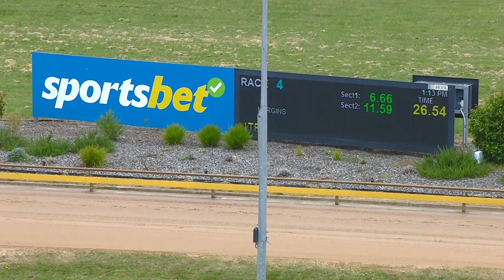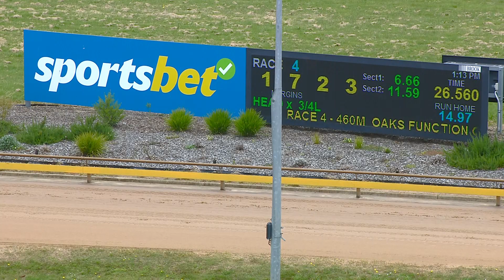WGL THU 22 DEC 22 R4